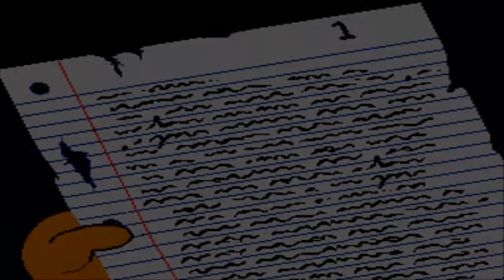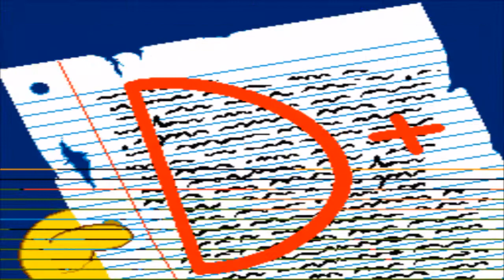UM JOGO DOS SIMPSONS QUE EU AMO ODIAR - Bart's Nightmare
Amo e odeio ao mesmo tempo

-PSN: richard1019433-R